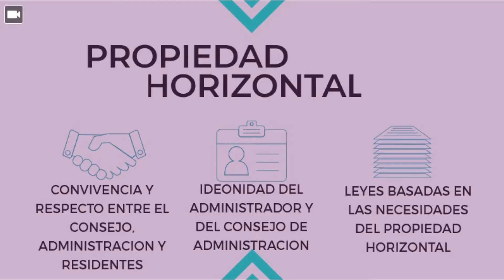Plantòn nacional en pro de la propiedad horizontal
Buscando la ideonida del administrador de propiedad horizontal, capacitación de los consejos de administración, reforma de la ley 675 del 2001, convivencia y respecto entre los residentes, consejeros y Administracion